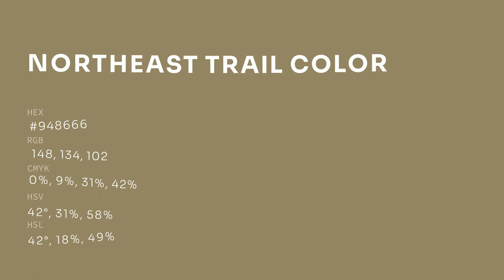Northeast Trail color #948666 hex color - Yellow color - Cool color 948666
What color is Northeast Trail ? #948666 hex color - Yellow color - Cool color 948666

Hex #948666 Color Code is also known as Northeast Trail color.